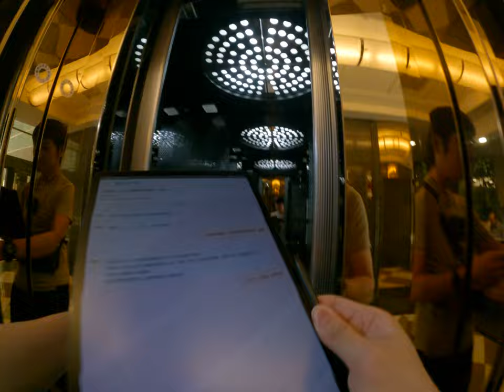血汗勞工面試過程大公開神秘公司探索個資販售免費勞工亞洲文化探索求職歷程 1